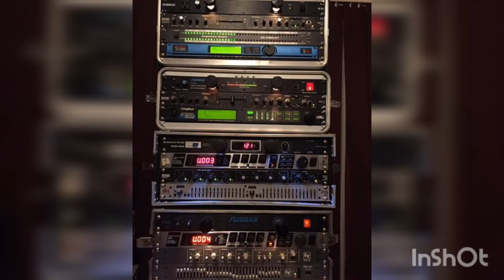Tu lo mataste - The Latin Brothers ✨ Que chulada🪔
Por el placer de compartir la buena música .